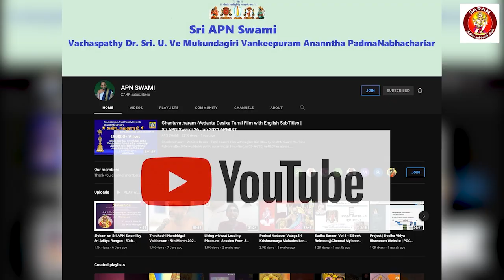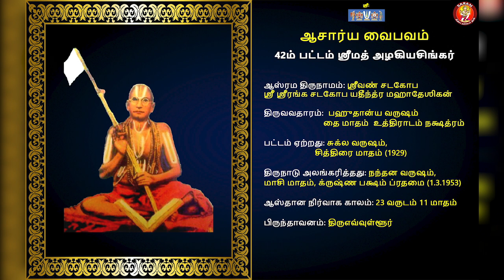Episode 37 | Tamil Acharya Vaibhavam - Audio Book | 42nd Pattam Srimadh Azhagiya Singar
Chaathurmaasya Sathsangamam - Season 3

Acharya Vaibhavam
Sri Ahobila Mutt Srimadh Azhagiya Singars Vaibhavam
Audio Books in Tamil & English
Read by SARAN (Sampradaya Anushtana Rakshana AbhimaN) Sevaks

Chaturmasya Sathsangamam - Season 1 - Mukkur Srimadh Azhagiya Singar Vaibhavam